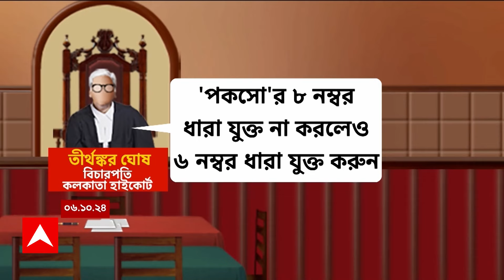Jaynagar:JNM হাসপাতালে উপস্থিত কল্যাণী AIIMSর ময়নাতদন্তকারী চিকিৎসকরা,নিয়ে আসা হল নিহত নাবালিকার দেহ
ABP Ananda Live: কল্যাণীর জেএনএম হাসপাতালে পৌঁছল জনগরের নিহত নাবালিকার দেহ। পুলিশ মর্গে তাঁর দেহ রাখা হয়েছে। এখানে ময়নাতদন্ত হবে। জেএনএম হাসপাতালে এসে উপস্থিত হয়েছেন কল্যাণী এইমসের ময়নাতদন্তকারী চিকিৎসকরা। উপস্থিত রয়েছেন বারুইপুরের এসিজেএম। গতকাল জয়নগর-কাণ্ডে এসিজেএম-এর উপস্থিতিতে কল্যাণী এইমসে ময়নাতদন্তের নির্দেশ কলকাতা হাইকোর্টের। বিচারপতি নির্দেশ দেন, কল্যাণী এইমসে পরিকাঠামো না থাকলে জেএনএম হাসপাতালে ময়নাতদন্ত করবেন কল্যাণী এইমসের চিকিৎসকরা। জেএনএম হাসপাতালের কোনও চিকিৎসক বা কর্মী ময়নাতদন্ত প্রক্রিয়ায় অংশ নিতে পারবেন না বলেও নির্দেশ দেয় হাইকোর্ট। এরপর কল্যাণীর জেএনএম হাসপাতালে ময়নাতদন্তের ব্যবস্থা করা হয়। প্রথম থেকেই সরকারি হাসপাতালে ময়নাতদন্ত চায়নি নাবালিকার পরিবার। ম্যাজিস্ট্রেটের উপস্থিতিতে ময়নাতদন্তের দাবি জানান তাঁরা। এরপরেই কেন্দ্রীয় সরকারি হাসপাতাল থেকে ময়নাতদন্তের নির্দেশ দেন বিচারপতি